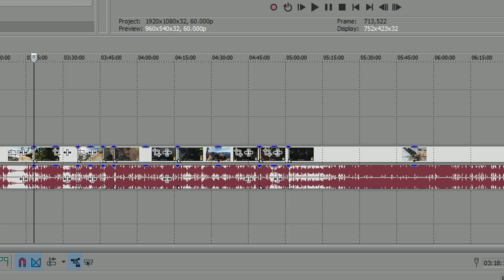Ultimate Swimming Race Of Survival - Rust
My sanity has decline 5% due to this video